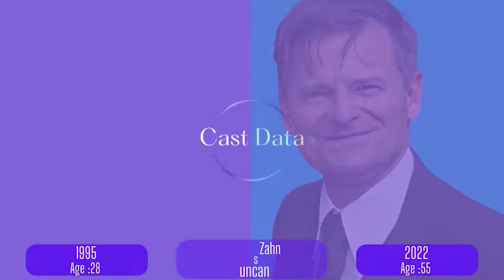Friends (1994 - 2004) Series Guest Stars Then and Now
The list of guest stars in 1994 Series, Friends.
Part 1
Adam Goldberg as Eddie
Ben Stiller as Tommy
Billy Crystal as Tim
Robin Williams as Tomas
Charlie Seen as Ryan
Brooke Shields as Erika
Freddie Prinze Jr. as Sandy
Charlton Heston as Charlton Heston
Helen Hunt as Jamie Buchman
 Jon Favreau as Pete Becker
Jean-Claude van Dame as Jean-Claude van Dame
Isabella Rossellini as Isabella Rossellini
Christina Applegate as Amy Green
Christine Taylor as Bonnie
Jon Lovitz as Steve
Steve Zahn as Duncan
Paget Brewster as Kathy
Noah Wyle as Dr. Jeffrey Rosen
George Clooney as Dr. Michael Mitchels
Julia Roberts as Susie

How are they Now